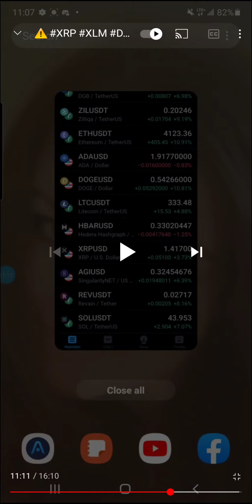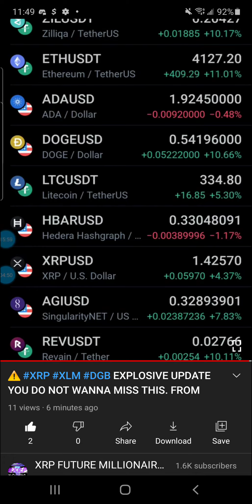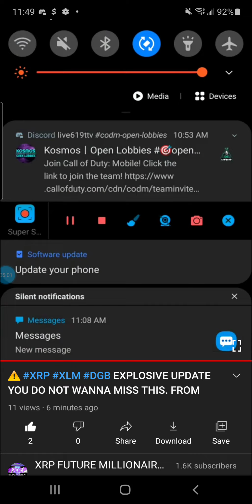⚠️ XRP XLM DGB THE SINGLE BEST EXAMPLE I CAN GIVE JOIN THE EXCLUSIVE AND ELUSIVE TFAM+TFAMBADGE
rMdG3ju8pgyVh29ELPWaDuA74CpWW6Fxns